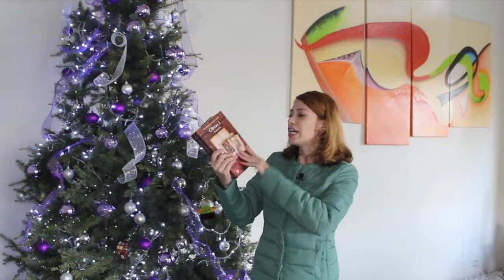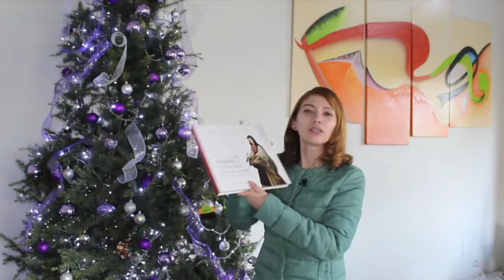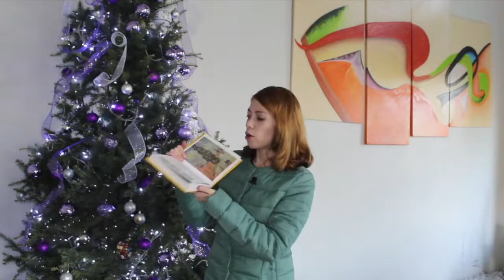53 Recomendación de libros 3